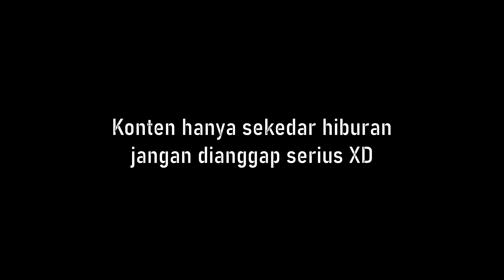KETIKA GAMERS Pingin Nyoba Rekaman GITAR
Semoga bermanfaat